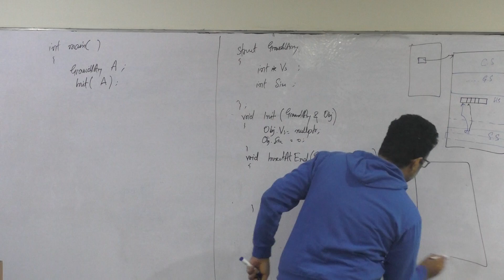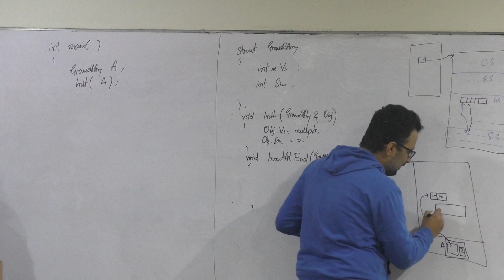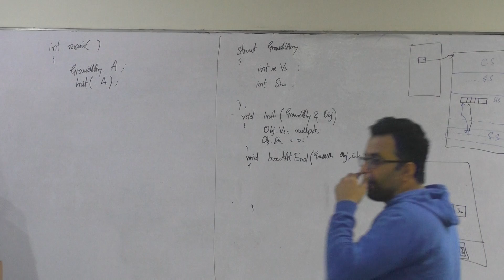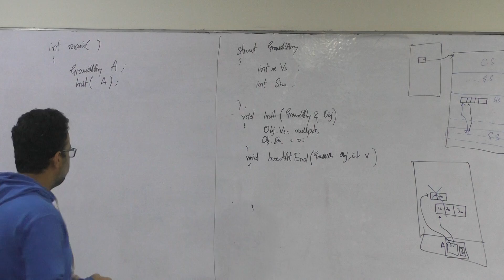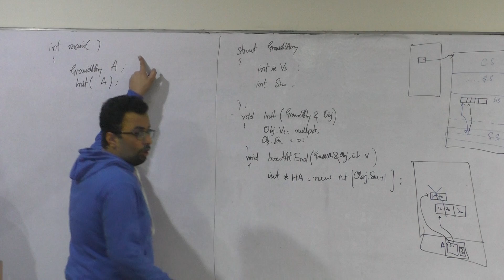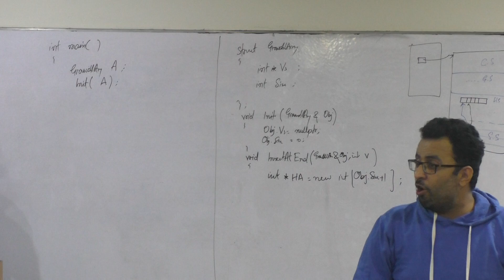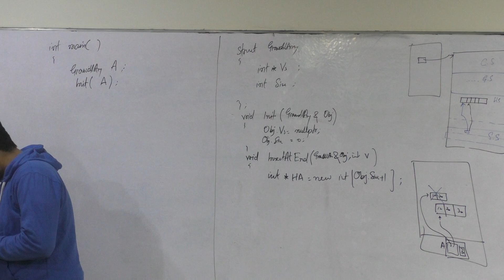OOP L02 p02 Growable Array Init Functions I